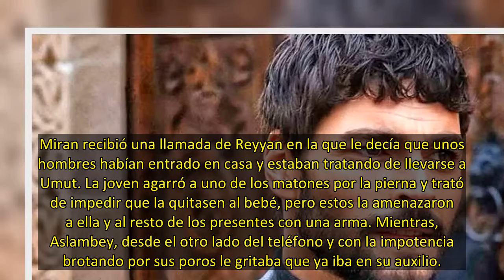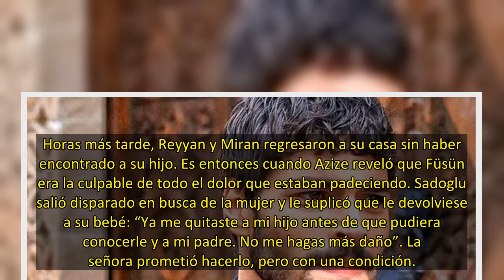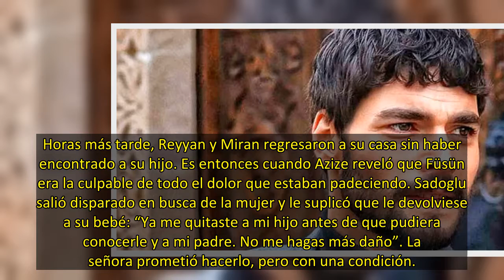El resumen del capítulo de ayer de 'Hercai': La suplica de Miran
Miran recibió una llamada de Reyyan en la que le decía que unos hombres habían entrado en casa y estaban tratando de llevarse a Umut. La joven agarró a uno de los matones por la pierna y trató de impedir que la quitasen al bebé, pero estos la amenazaron a ella y al resto de los presentes con una arma. Mientras, Aslambey, desde el otro lado del teléfono y con la impotencia brotando por sus poros le gritaba que ya iba en su auxilio.
Cuando finalmente vio cara a cara a Reyyan, esta le dijo que no